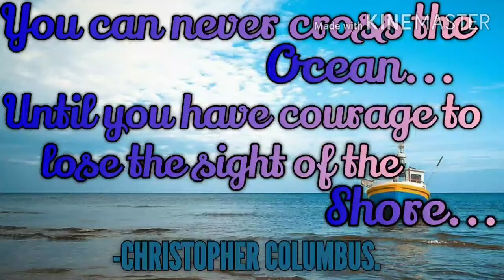Introduction to pollination in tamil | Asexual and sexual reproduction in plants.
The outline concepts of pollination is explained along with the classification under the topic in tamil.